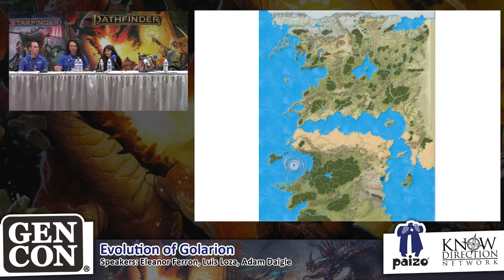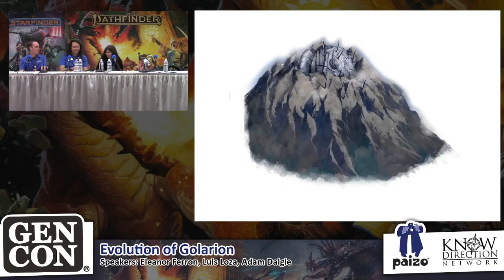Evolution of Golarion - Paizo At Gen Con 2019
Paizo at Gen Con 2019! Here is one of our recorded seminars for your viewing pleasure! Be sure to catch us live on the Official Paizo Twitch Channel to learn more about Pathfinder Second Edition or Starfinder!